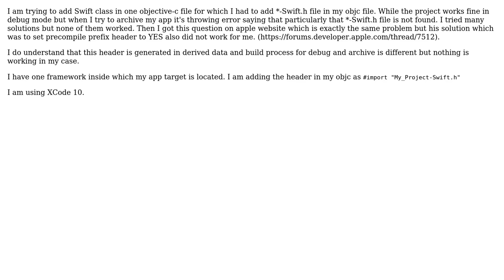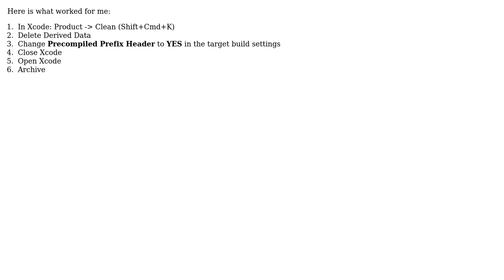Swift Objective-C header is not found when archiving the app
With thanks & praise to God, and with thanks to the many people who have made this project possible! | Content (except music & images) licensed under CC BY-SA | Music | Images & others | With thanks to user pconor user Anuran Barman and the Stack Exchange Network Trademarks are property of their respective owners. You are responsible for your own actions.